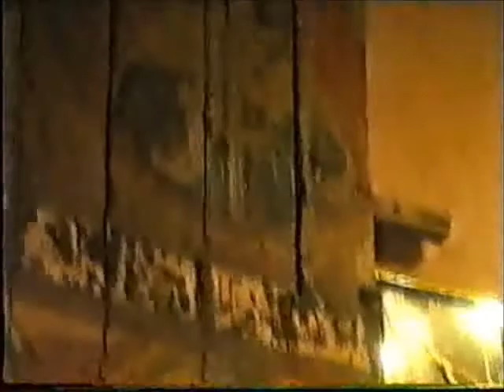معمودية جورج لبيب - التناول و الزفة - 2/2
معمودية جورج لبيب { التناول و الزفة } في يوم الجمعة الرابع من ابريل 2003 بصلاة جناب الاب الورع القمص روفائيل ثروت بكنيسة الشهيد العظيم مارمينا فم الخليج.